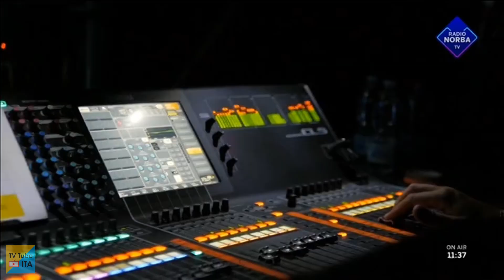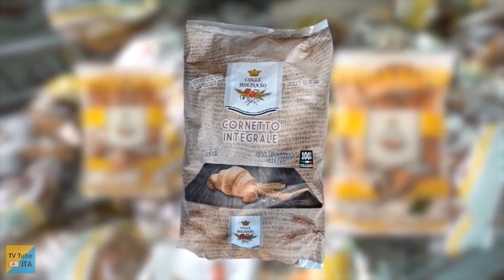Sequenza Radionorba TV (con nuova grafica) 31 Maggio 2021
Sequenza dell'emittente pugliese Radionorba TV, registrata il giorno 31/05/2021 alle ore 11:37.

Include:
0:11 Nuovo jingle di chiusura
0:28 Spot sul restyling di Radionorba
1:01 Nuovo jingle inizio pubblicità
2:29 Nuovo jingle di sincronizzazione
2:42 Radionorba Giro News (con nuova sigla)